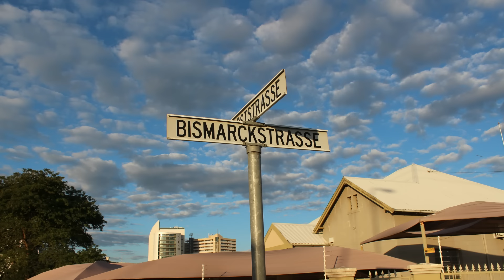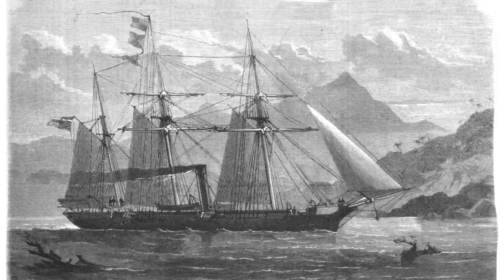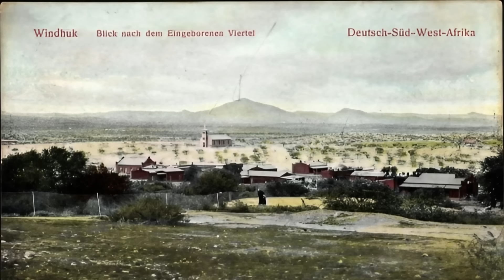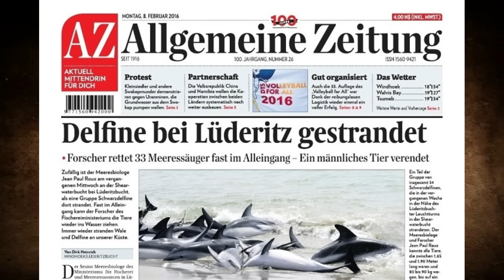Warum Namibia das deutscheste Land der Welt ist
Wie deutsch ist Deutschlands bekannteste Kolonie heute noch?

Es ist der 1. Mai 1883. Der 22 Jahre alte Kaufmannsgehilfe Heinrich Vogelsang betritt die Bucht von Angra Pequena, die heutige Lüderitzbucht. Im Namen seines Herren, Adolf Lüderitz macht er einen Deal, der Deutschland und Westafrika für immer verändern wird.

Er kauft nämlich die gesamte Bucht plus fünf Meilen Hinterland vom Volk der Nama und das für lediglich 200 alte Gewehre und 100 englische Pfund. Ein wahrlich nicht schlechter Deal. Doch selbst das scheint nicht genug, mithilfe eines Tricks schafft er es das Territorium um das 16-fache zu vergrößern. Und schon bald wächst es eine Fläche die eineinhalbmal so groß ist wie das gesamte deutsche Reich.

Zuhause werden er und Lüderitz daraufhin als Nationalhelden gefeiert, denn es ist der Beginn der wohl bekanntesten Kolonie Deutschlands. Deutschland hat endlich seinen Platz an der Sonne. Auch wenn sie nur gut dreißig Jahre dort sind, werden sie die Geschichte Namibias bis heute prägen.
Wie schafften sie es also solch ein gewaltiges Territorium an sich zu reißen, wie sah das Leben in der Kolonie aus und warum ist Namibia selbst heute noch so deutsch geprägt? All diese spannenden Fragen schauen wir uns im heutigen Video an! Viel Spaß!